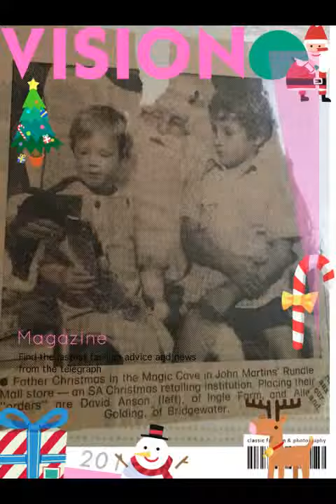Allan and May love story